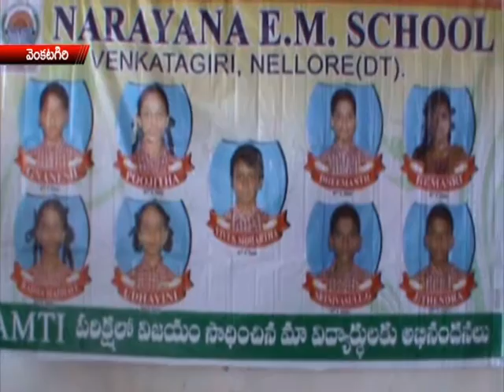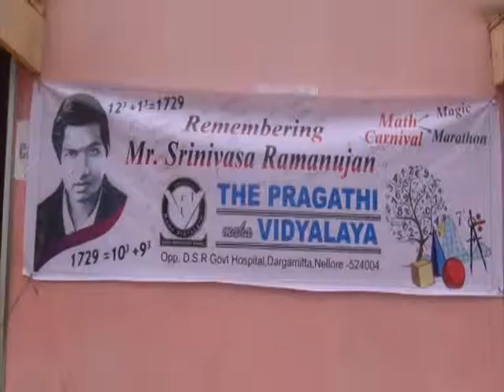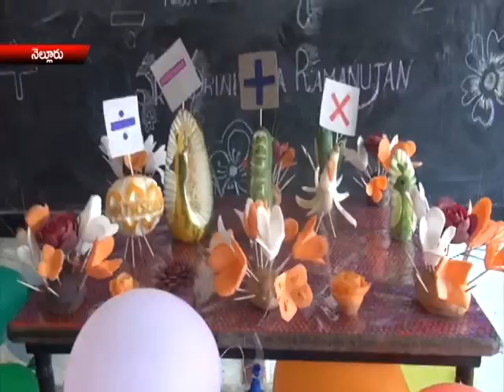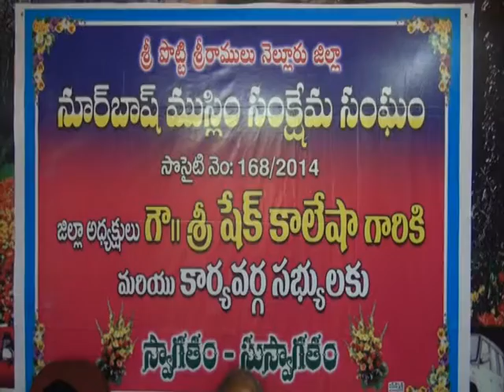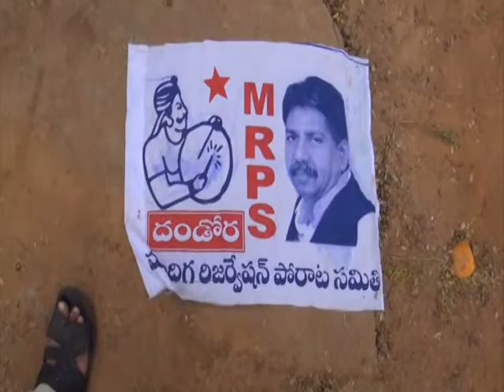NEWS 22 12 14 PART 3